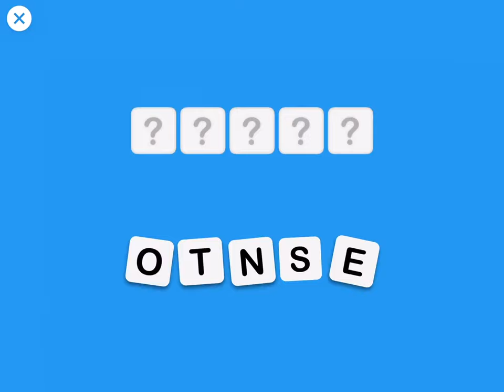Scrambled - App Preview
- COMING SOON -

Scrambled is an anagram game designed to be fun and easy to play for all ages.
Parent friendly with no in-app purchases.

GAMEPLAY

• Timed Run: where you race to finish a number of words as in the shortest time possible.

• Free Play: play through an endless stream of words to unscramble.

• Speed Run: Race against the clock to complete as many words as you can before the timer runs out.